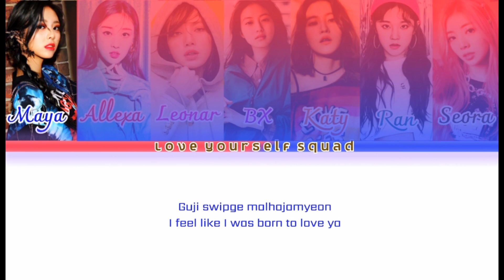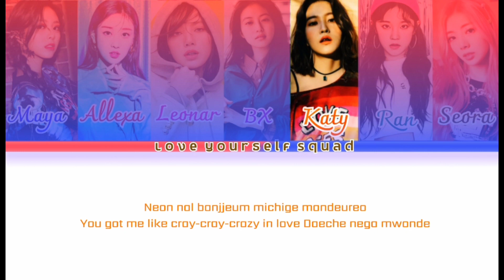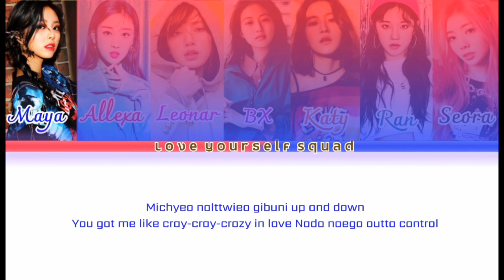Phoenix loco itzy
˛˚˛ * Π__。˚
˚ ˛ •˛• ˚ ｜ 田田 ｜門｜
🦅྅⃕ꦿ ↳ P H O E N I X ₊˚ˑ༄ؘ
                      cσмєвαck
░ ♬  ♪ ♪ 𝐥𝐨𝐜𝐨 - 𝐢𝐭𝐳𝐲 ♫ ♭ ♫

    ╾⎙ 𝐌𝐄𝐌𝐁𝐄𝐑 𝐏𝐑𝐎𝐅𝐈𝐋𝐄
 ◌⑅⃝🦅 ℓєσиαя αѕ ℓιѕα : 𝐌𝐚𝐢𝐧 𝐫𝐚𝐩 , 𝐂𝐞𝐧𝐭𝐞𝐫 , 𝐋𝐞𝐚𝐝𝐞𝐫
 ◌⑅⃝🦅  кαту αѕ уєяι :  𝐌𝐚𝐢𝐧 𝐕𝐨𝐜𝐚𝐥 , 𝐅𝐨𝐭𝐆
 ◌⑅⃝🦅  мαуα αѕ уυиα : 𝐋𝐞𝐚𝐝 𝐫𝐚𝐩𝐩  ,  𝐯𝐢𝐬𝐮𝐚𝐥
◌⑅⃝🦅  яαи αѕ уυqι : 𝐋𝐞𝐚𝐝 𝐕𝐨𝐜𝐚𝐥
◌⑅⃝🦅   вєχαιиє αѕ ιмиα∂α : 𝐋𝐞𝐚𝐝 𝐑𝐚𝐩𝐩
◌⑅⃝🦅  αℓℓєχχα αѕ ууνє : 𝐌𝐚𝐢𝐧 𝐕𝐨𝐜𝐚𝐥
◌⑅⃝🦅  ѕєσяα αѕ иα gσєυи : 𝐋𝐞𝐚𝐝 𝐑𝐚𝐩𝐩 , 𝐕𝐨𝐜𝐚𝐥

𝘌𝘥𝘪𝘵𝘰𝘳
⋇𝘼𝙪𝙙𝙞𝙤 : 𝙆𝙧𝙞𝙖 , 𝐌𝐀𝐘𝐀
⋇𝘾𝙘𝙡 : 𝘽𝙚𝙭𝙖𝙞𝙣𝙚

            ©LYS_SQUAD